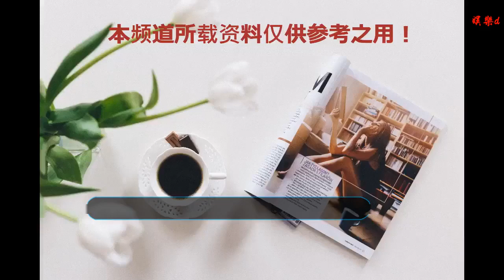景甜不分場合擤鼻子，卻被夸成可愛，網傳曾是電大校花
谢谢！
景甜不分場合擤鼻子被夸可愛，曝出今天的成就，家里人給很多支持景甜在某活動現場上，講到一半話的時候，忍不住停下來擤鼻涕，相當真實可愛。據悉此次活動是在娛樂明星論壇上，景甜跟大家分享了開微博以來的心路歷程，并且也表示微博是一個很重要的平臺，而且氛圍也很良好。現場一身黑色衣服正裝衣服的景甜，扎起了高聳的丸子頭，非常的干練的形象在臺上跟大家交流互動，過程中也是以很耀眼的笑容看著大家。在整個過程中，會偶爾低著頭小小的吸著鼻子，后來索性暫停臺上的講話，直接下臺，問下面的人要紙巾，要到之后，她輕聲的說著謝謝。轉身背對著大家在背后眾人的目光中擤鼻子，可以說是非常沒有架子。景甜不管是在節目還是生活中給我們的形象就是一個小女孩。曾經和成龍合作某部電影被大家所熟悉，對于北電校花的說法，她本人也在節目采訪中否認說，只是網傳而已。對于她的身世，大家都認為時候她有龐大的背景的，但是眾人不知道的是她只是太低調而已，很少做宣傳，也很少上節目。沒任何緋聞，不和任何男明星炒作，沒有黑歷史給大家造成一種錯覺。就認為她演大片是空降的，然后就跟風黑她。但其實大家不知道的是她其實很早就出道了，也是一步一步的走來，06年的時候出過歌，主演狂蟒系列，接過幾個代言和出演過話劇。07年考上北影，中途也是拍過戲的。11年畢業的時候接了一個大片，但卻是花瓶主演，像是配角的身份。緊接著不斷的在拍戲中積累著經驗，終于在長城中大放光彩。在采訪中她也講到自己走到今天，這一步也有家庭經濟的支持，但更多的是她自己的努力。